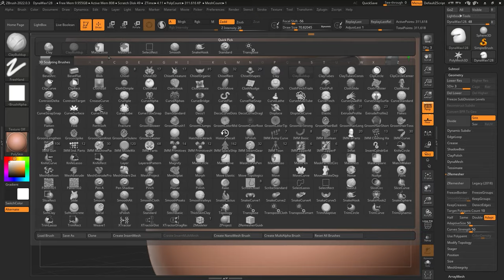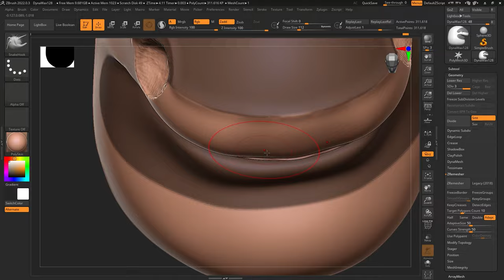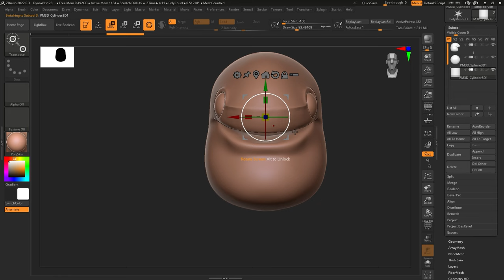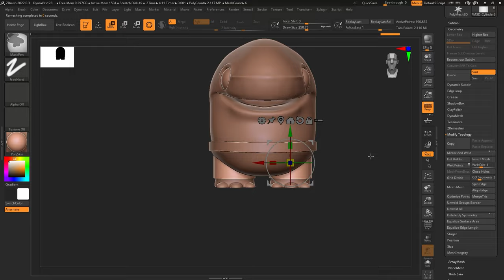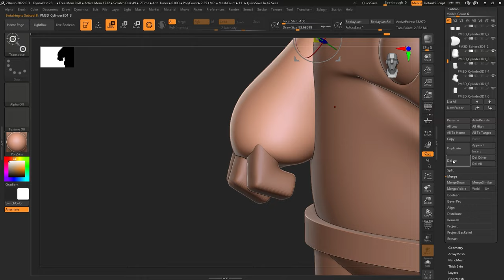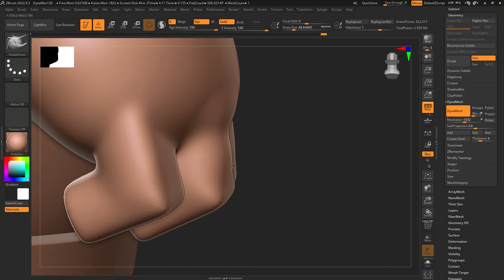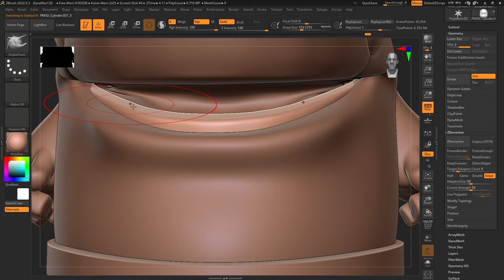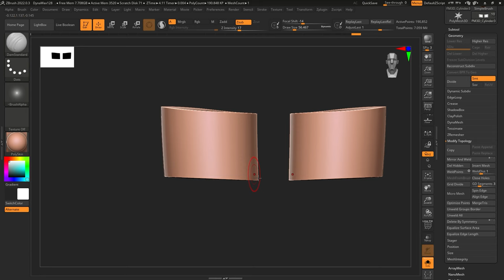Sculpting full 3D Character for 3D printing in ZBrush Timelapse - Mini Shark KING NANAUE